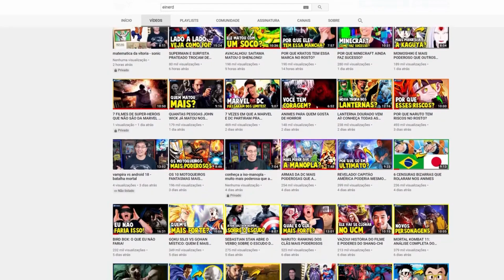Critica do filme O Exorcista do Papa